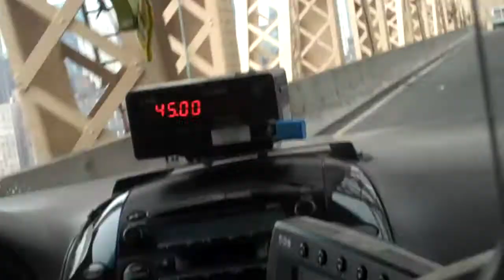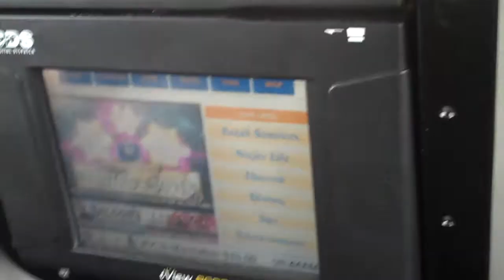Driving to JFK